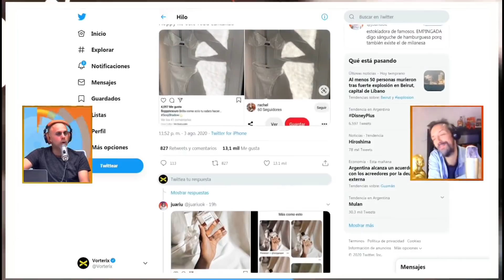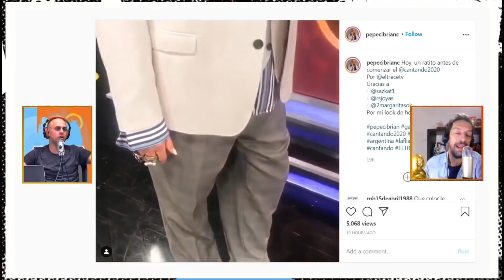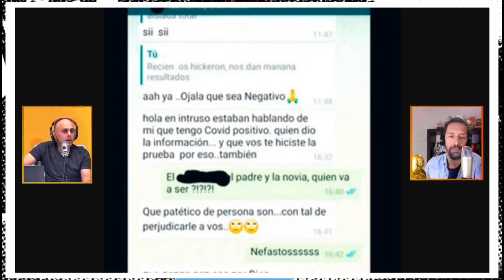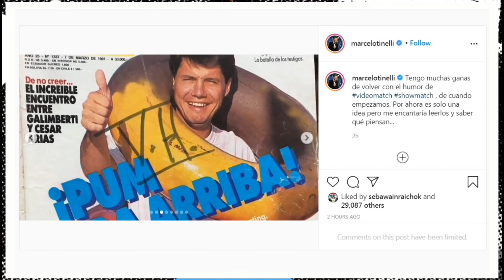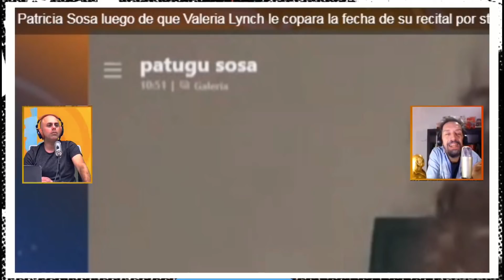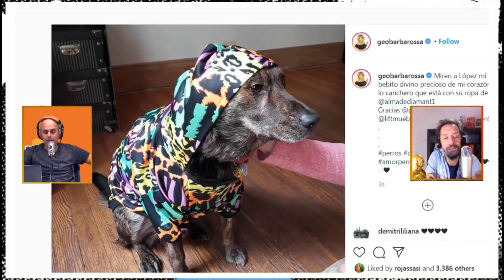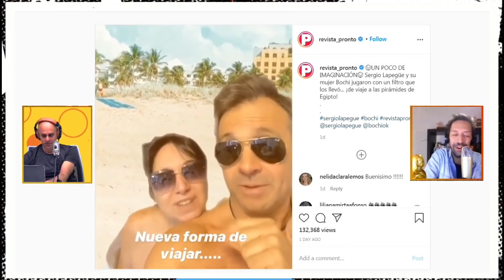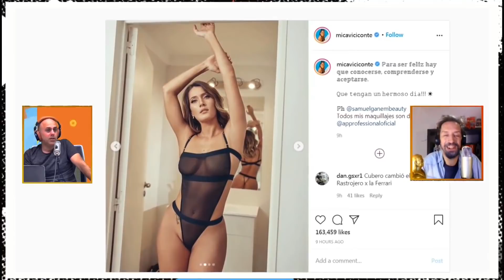DOÑA ROSA - Martes 4 de Agosto de 2020